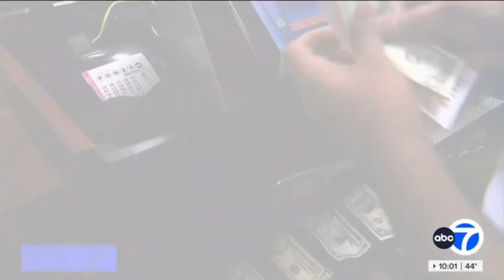WLS | ABC 7 Eyewitness News at 10pm - Teaser, Open and Close - April 1, 2024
Newscast hosted by Rob Elgas and Cheryl Burton.